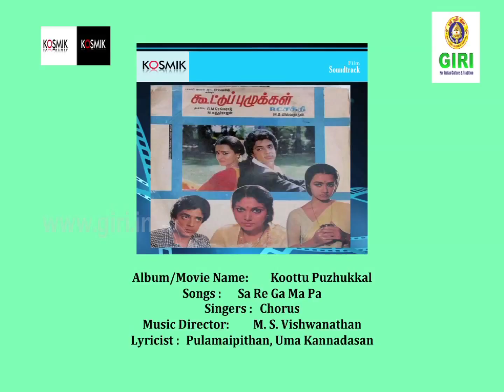01 Sa Re Ga Ma Pa - Koottu Puzhukkal - M S Viswanathan - Chorus - Pulamaipithan